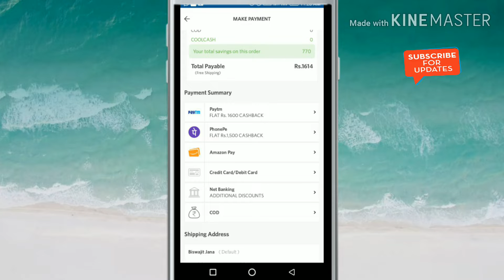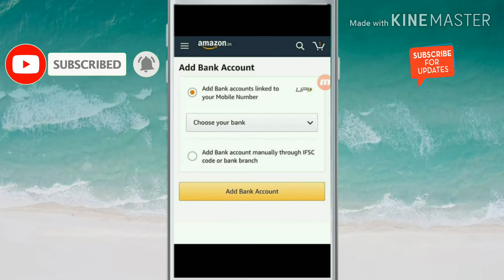Best Offers Today February 2019!!Paytm new offer today!! coolwinks offer and zingoy offers today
My earning app 💰 💰 💰
Videobuddy-Your Friend Sent You ₹50 Paytm Cash, Install VideoBuddy and Get it for Free!

Some queries solve. 👇👇👇👇👇👇👇👇👇
1. paytm new offer;
2. paytm new offers today,
3. paytm new offer today 2019,
4. paytm new offer 2019,
5. paytm new offer august 2019,
6. paytm new offer september 2019,
 7. paytm new offer today telugu,
9. paytm new offer add money,
10. paytm new offer today,
11. paytm ka new offer august,
 15 august paytm new offer,